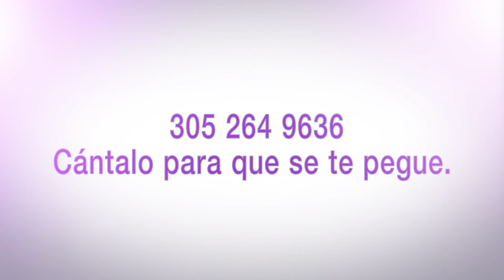Teresa llega a My Cosmetic Surgery Miami en busca de Botox y Restylane.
Teresa llega a My Cosmetic Surgery Miami en busca de Botox y Restylane. Vean el Resultado final.